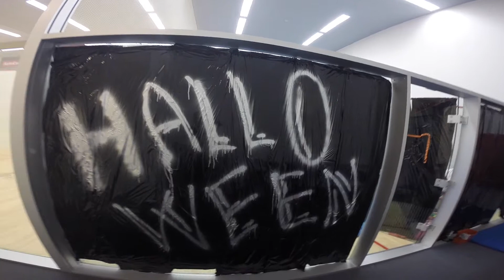2015 -10 Halloween - noc ve FAJNE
Přenocovat ve sportovním centru ve strašidelných maskách může být zábava! :)